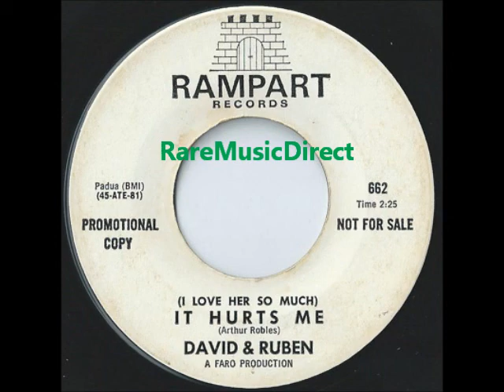David & Reuben - I Love Her So Much It Hurts Me